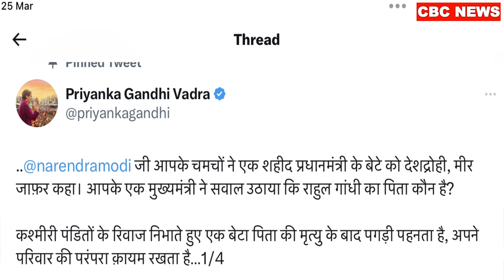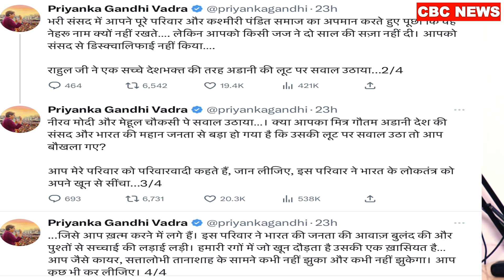भ्रष्टाचारी, 12 वीं पास, कायर, सत्तालोभी तानाशाह प्रधानमंत्री Priyanka, Kejriwal ने एसा क्यों कहा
राहुल गांधी, प्रियंका गांधी अरविंद केजरीवाल अगेंस्ट पीएम नरेंद्र मोदी ।